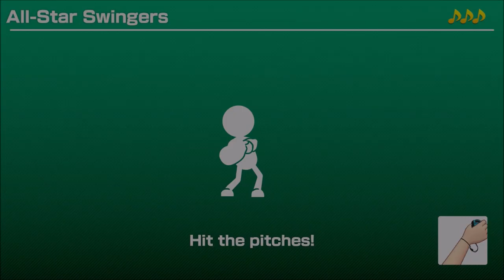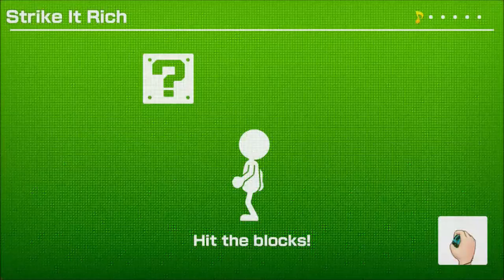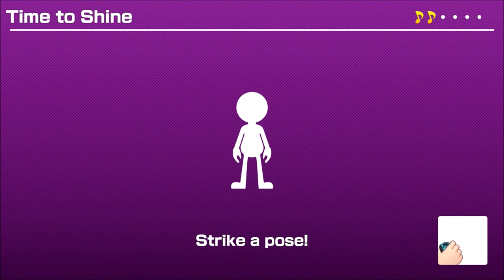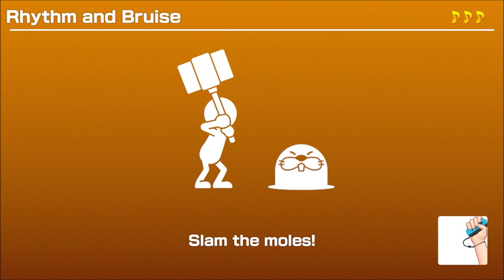WE DANCING, TO THE BEAT!!! - Super Mario Party (Offline; as Daisy) Episode 6